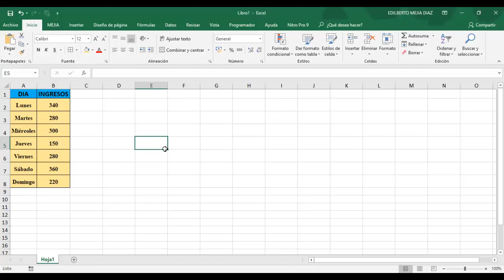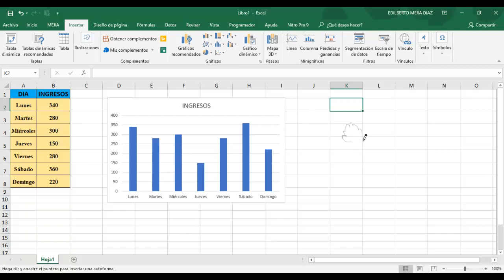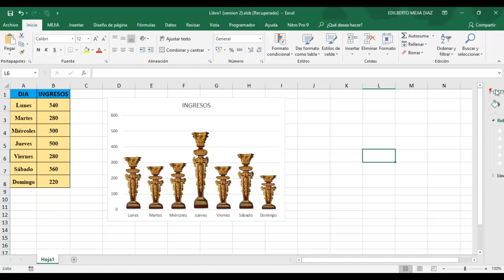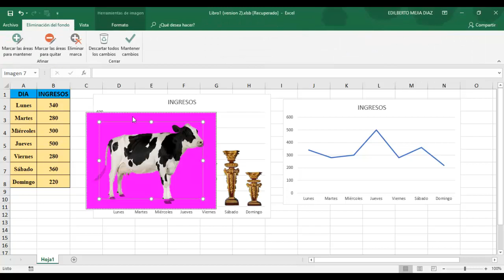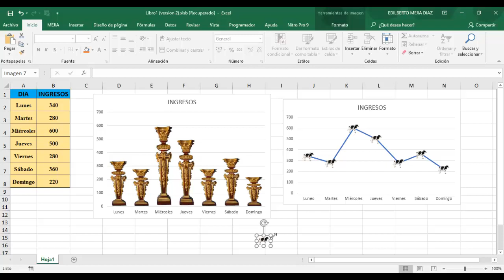HACER GRÁFICO CON FIGURAS PROPIAS Y PERSONALIZADAS EN EXCEL - FÁCIL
▂ ▂ ▃ ▄ ▅ ▆ ▇ █"Edilberto Mejia Diaz"█ ▇ ▆ ▅ ▄ ▃ ▂ ▂
insertar gráfico personalizado en excel
insertar cualquier gráfico personalizado en excel
insertar imagen personalizada en excel
dibujar gráfico personalizado en excel
insertar columna personalizada en excel
insertar forma personalizada en excel
como insertar gráfico personalizado en excel
como como insertar cualquier gráfico personalizado en excel
como insertar imagen personalizada en excel
como dibujar gráfico personalizado en excel
como insertar columna personalizada en excel
como insertar forma personalizada en excel